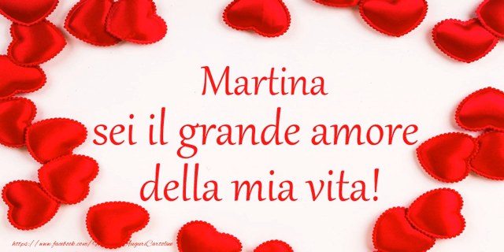Ti amo Martina!